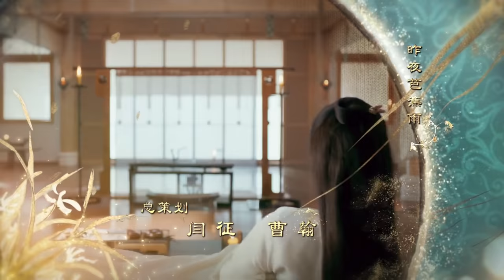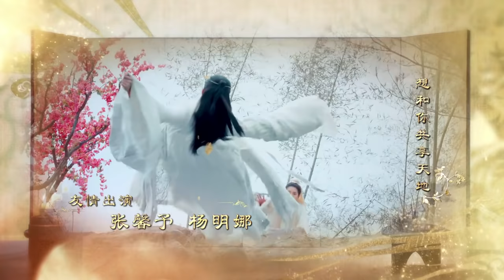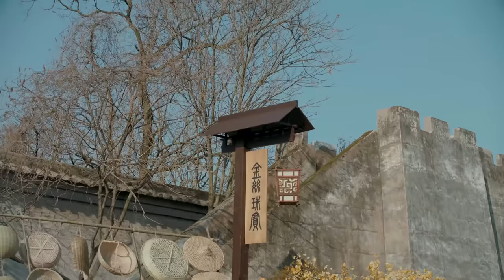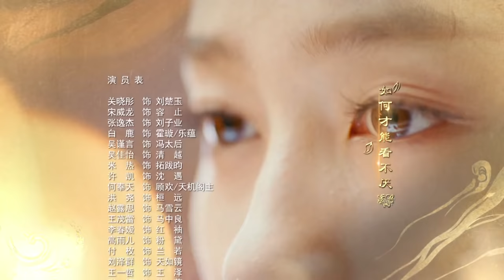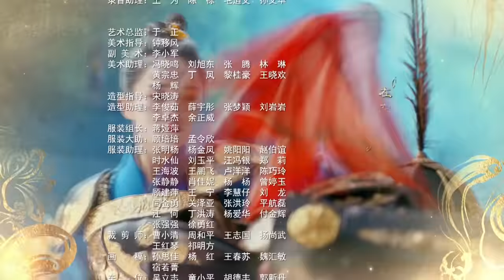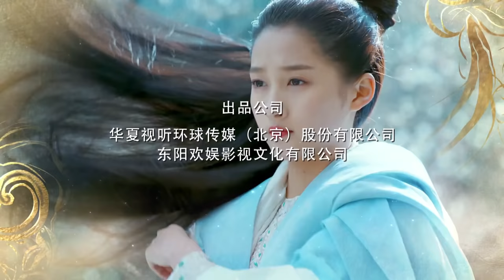[ENG SUB] Untouchable Lovers 21 (Song Weilong, Guan Xiaotong, Bai Lu, Xu Kai) Historical Romance